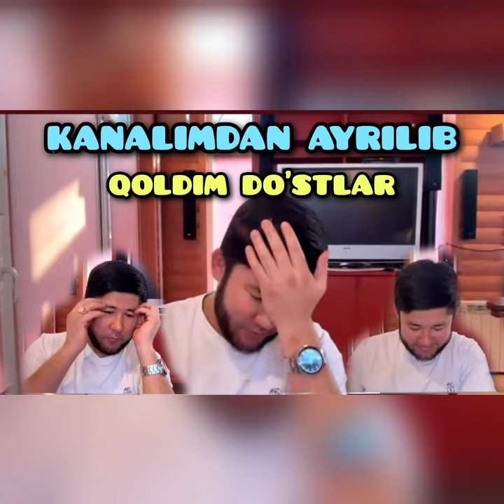ОТАШ АЛЕМДАР КАНАЛИ БИР УМИРГА БЛОКЛАНДИ !